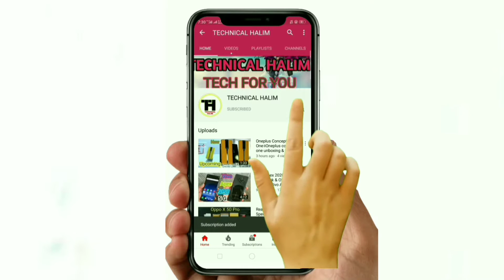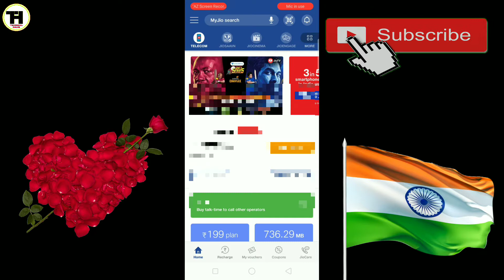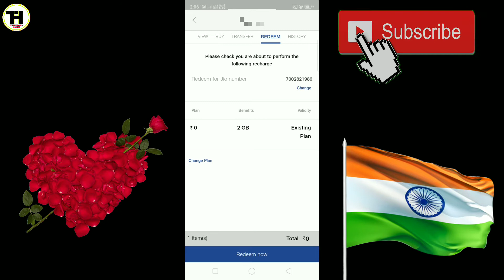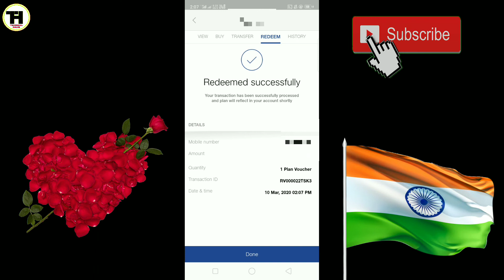Get Deily 5Gb Free Internet On Jio ॥ Holly Special Offer Jio 5Gb Data Free Deily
dosto is video mein apko bataya gaya hai ki jio sim mein ap keise 5gb internet free paugi iske bareme.agar is video apko pasand ayi toh is video like karna video share karna aur is channel mein p nayi hoo toh channel subscribe karke bell icon joror press karna.agar mei koyi nayi video upload karonga toh sabse pehle apka pass notification mill jayega.

🙏🙏🙏technical halim🙏🙏🙏

aplog mujhe support kijiye.